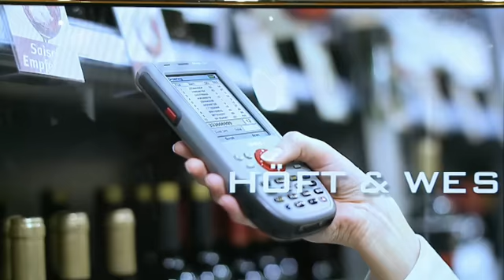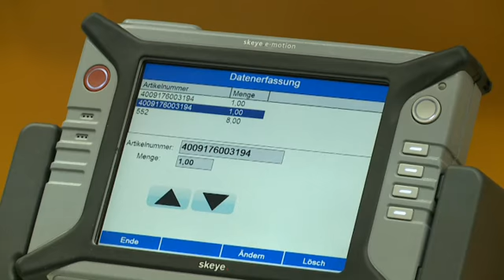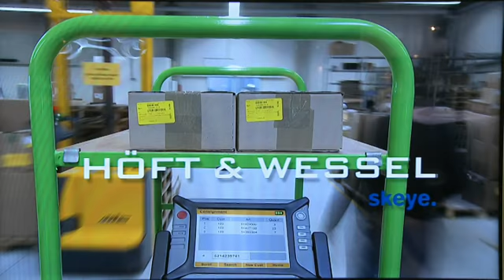Jan Skrzypczak, Höft & Wessel AG, im Gespräch mit EuroCIS TV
EuroCIS TV sprach mit Jan Skrzypczak, Vertriebsleiter von Höft & Wessel AG, über das erste Android Handheld, das Höft & Wessel auf den Markt gebracht hat.